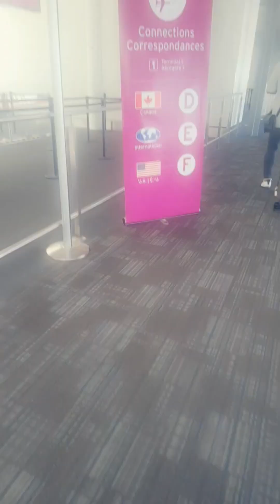Back to base from nigeria to canada